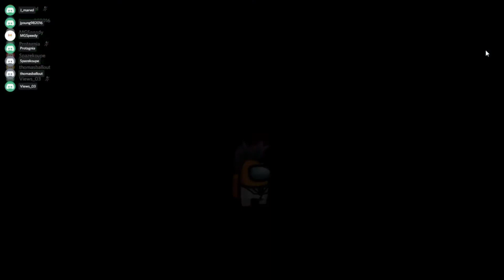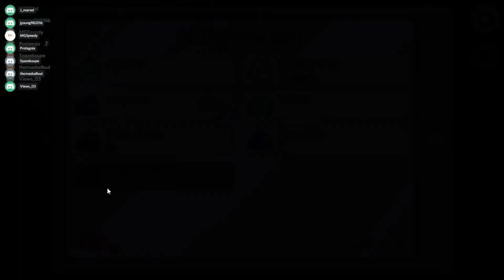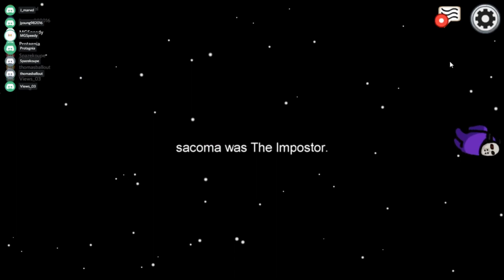I hate this map 🤦🏾 | Among Us | (ft.jyoung982016) (#6)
hope you enjoyed the video make sure you

here is a link to there channel go check out his amazing content